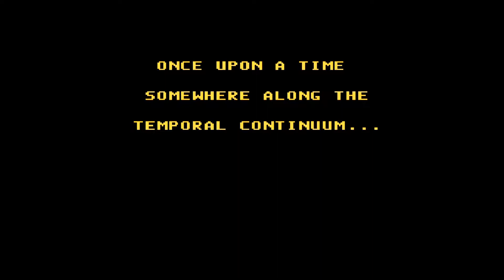Bill & Ted's Excellent Video Game Adventure (NES) (Gameplay) The NES Files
Title - Bill & Ted's Excellent Video Game Adventure
Publisher - LJN
Year - 1991
Played on - Retron 5
Played by - Gibby

The "Files" project is something I'm doing to share game play footage of every video game I own.

As I'm cleaning, testing & taking inventory of my 30+ year collection of games, I thought it would be neat to share some of that experience.

All of my videos are taken directly from the carts/discs I own and played by either myself or my son. Games are played on Original Hardware or sometimes HD Clone Systems.

This will be a long project, but one we will also enjoy.